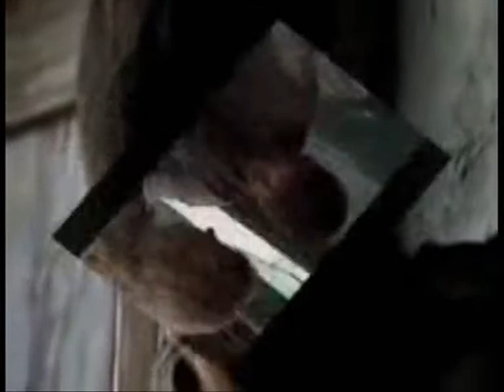Jonas Armstrong - Sunrise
jonas armstrong clips of robin hood with the song sunrise by duran duran!!